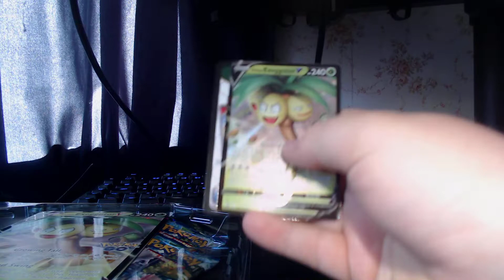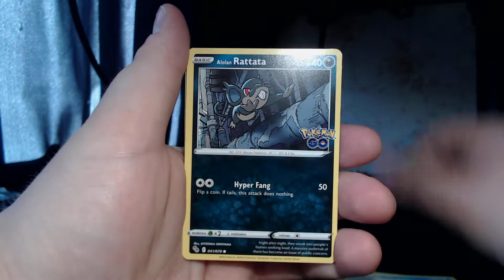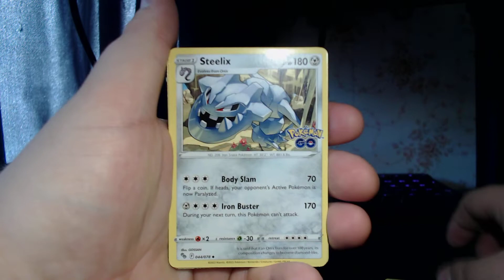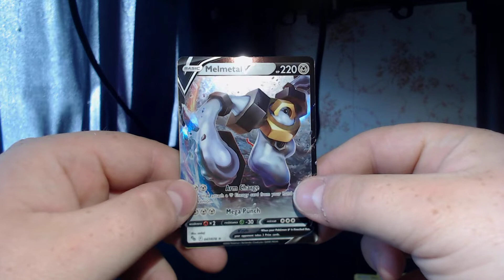Pokèmon TCG PoGO Alolan Exeggutor V Collection box opening!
Opening a Pokémon TCG PoGO Alolan Exeggutor V Collection box!